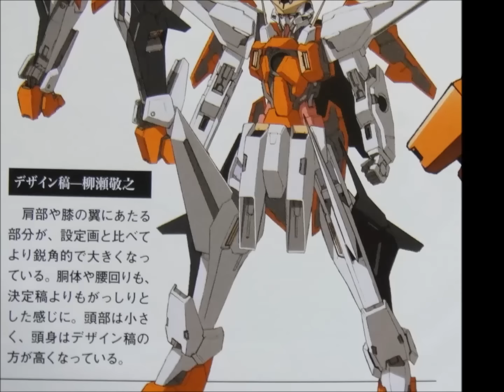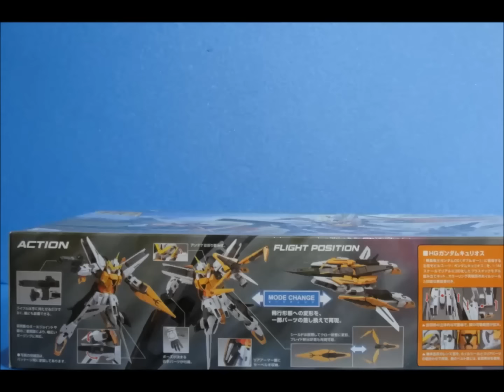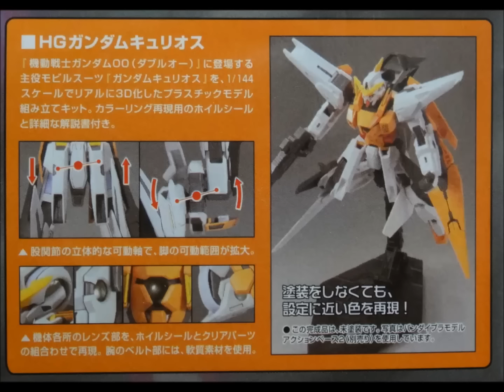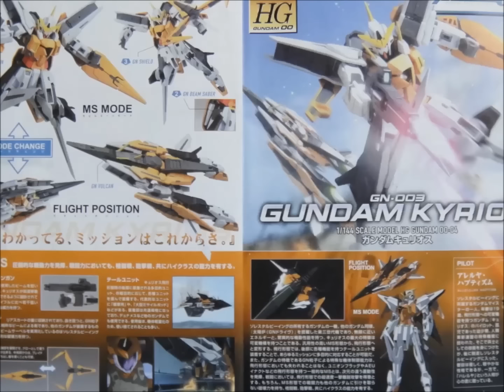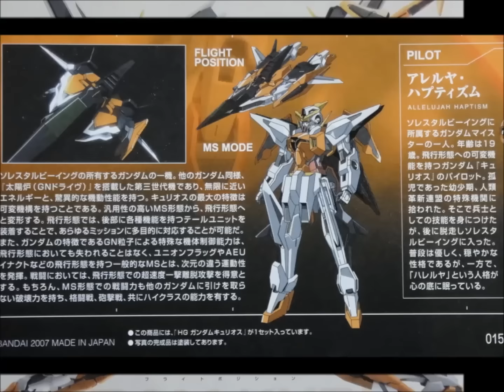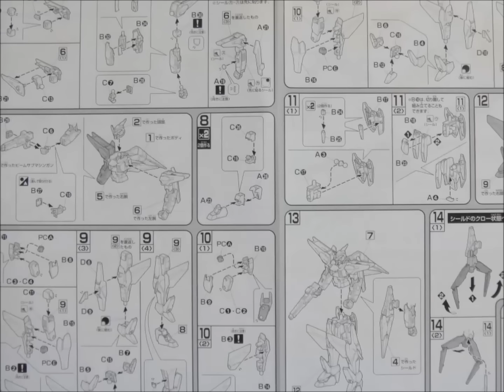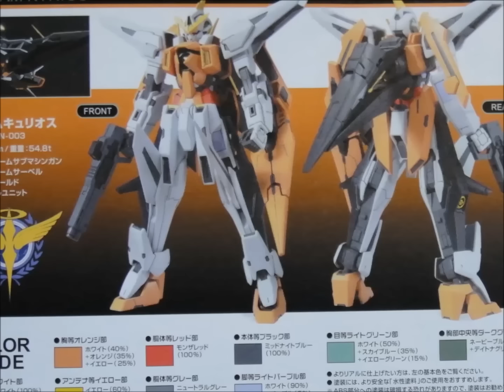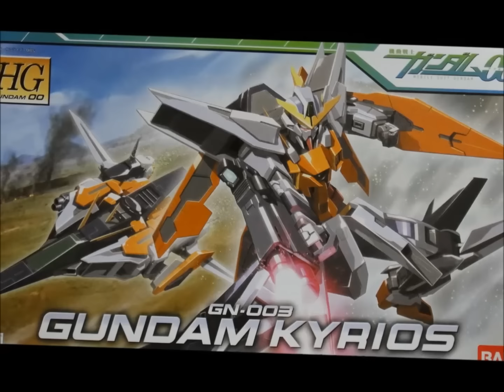思い出のガンプラキットレビュー集 No.1084 ☆ 機動戦士ガンダム00 HG 1/144 GN-003 ガンダムキュリオス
[説明]
思い出のガンプラキットレビュー集 No.1084 ☆ 機動戦士ガンダム00 HG 1/144 GN-003 ガンダムキュリオスは、2007年11月に1500円で発売されたキットだよん。
飛行形態への変形を差し替えで再現したうえ、両形態のプロポーションも良好という良作。
パーツの色分けなどクセが強い印象ながら、ファーストシーズンの時点のガンダム00のガンダムでは優先度が高いガンプラだったのでごぜーます！
HG 1/144 GN-003 ガンダムキュリオス